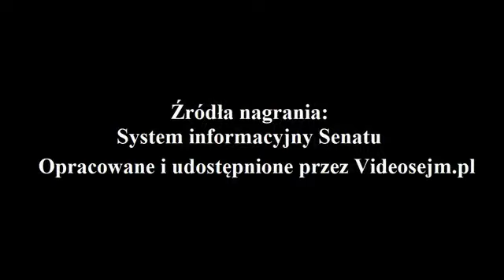Michał Kamiński - wystąpienie z dnia 03 czerwca 2020r.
11 Posiedzenie Senatu RP X kadencji

Drugie czytanie projektu uchwały w sprawie roli mediów publicznych w wyborach prezydenta Rzeczypospolitej Polskiej